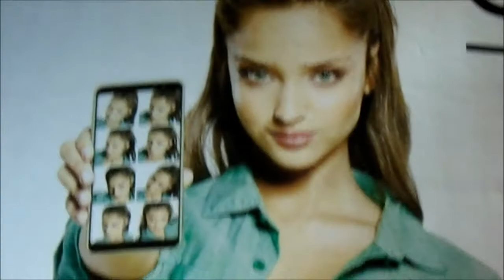MIGAWKI TELAWIWSKIE.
ELI BARBUR ŻYWCEM Z TEL AWIWU - 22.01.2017.